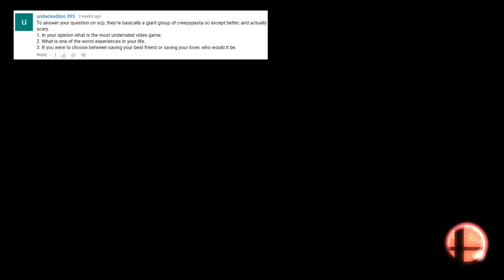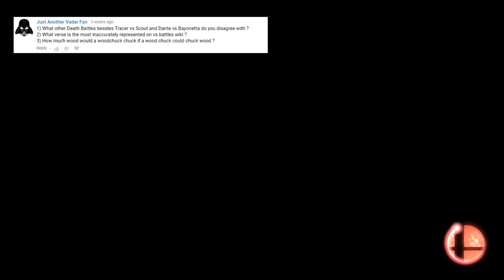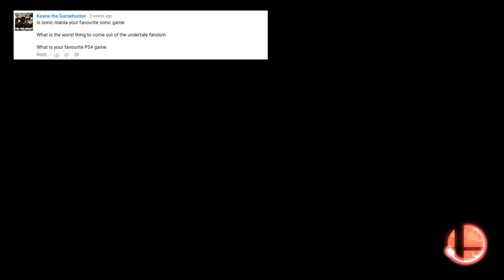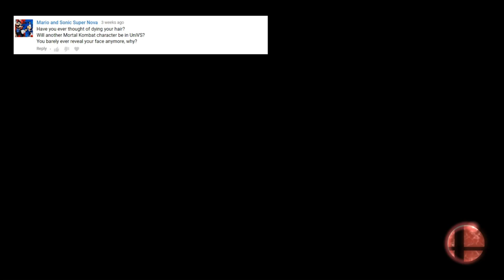LeopoldTheBrave Q&A #13 - Enough with the Woodchuck!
Ask some REAL questions!